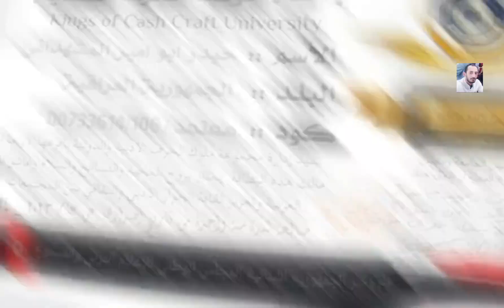الشاعر_طلال_حداد ال_حداد_عميد_جامعة_ملوك_الحرف_النقدية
لملوك الحرف كل الحب والتقدير (  بطاقة عضوية ) نشيد الملوك

انسغرام

تويتر

تيك توك